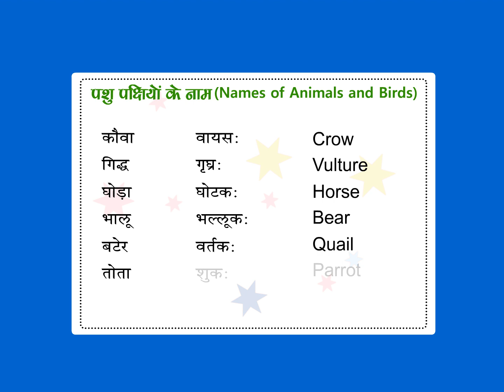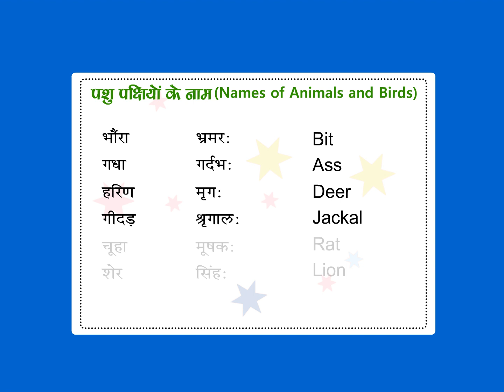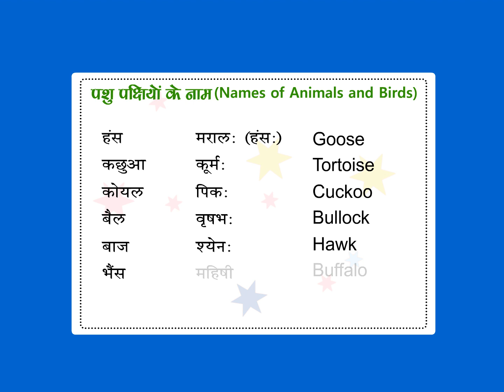Sanskrit Class 1 chapter 15 part -5